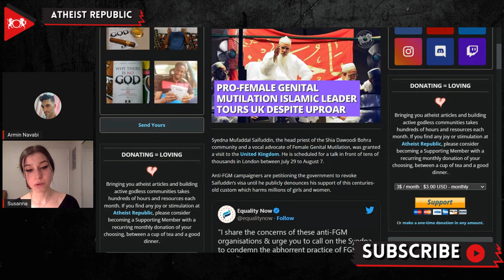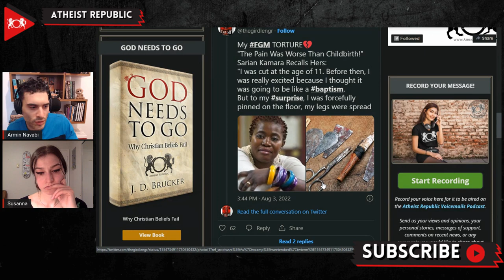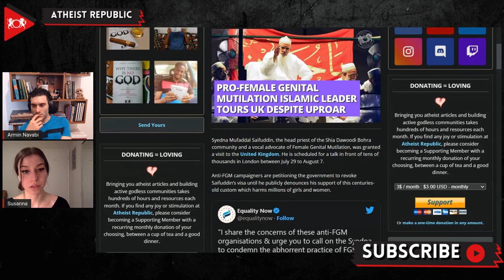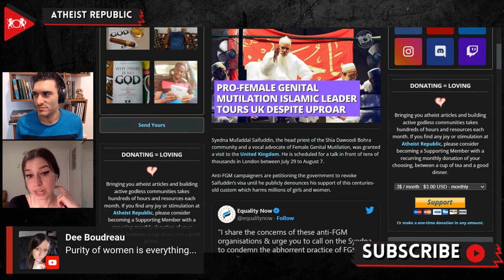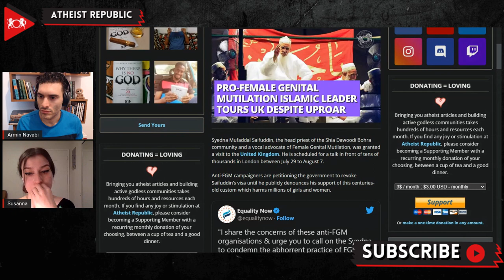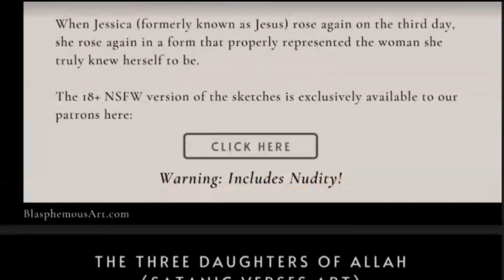Pro-Female Genital Mutilation Islamic Leader Tours UK Despite Uproar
Syedna Mufaddal Saifuddin, the head religious leader of the Shia Dawoodi Bohra community and a vocal advocate of Female Genital Mutilation (FGM) is scheduled for a talk in front of tens of thousands in London between July 29th to August 7th. Anti-FGM campaigners are petitioning the UK government to revoke Saifuddin’s visa until he publicly denounces his support of this centuries-old custom which harms millions of girls and women. Saifuddin has over 1.2 million followers worldwide. Previously, Saifuddin’s office has issued letters to all his followers in nations wherein FGM practice is illegal, to not engage with this. However, a year later, he backtracked. He encouraged all his followers to perform FGM, even if residing in countries where FGM is illegal. In one of his public speeches, he said, “It must be done. If it is a man, it can be done openly, and if it is a woman, it must be discreet. But the act must be done.” UNICEF has reported that FGM violates the human rights of girls and women. According to UNICEF data, at least 200 million girls and women in 31 countries underwent FGM procedures. Former president of the Dawoodi Bohra Welfare Society, Saka Hakasi, said “Given he supports FGM, I don’t understand how he can be given a visa to visit the UK because it puts girls at risk. We are flabbergasted.”